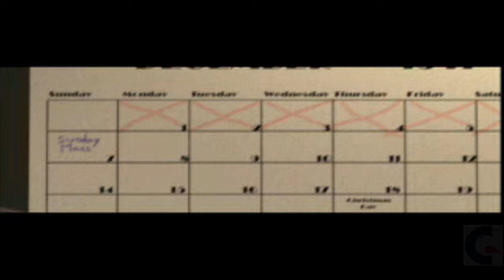MEDAL OF HONOR: RISING SUN | Walkthrough Gameplay Part 1 (FULL GAME, XBOX)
Experience the intense action of Medal of Honor Rising Sun in this longplay gameplay video. Get ready for non-stop excitement in this classic game!